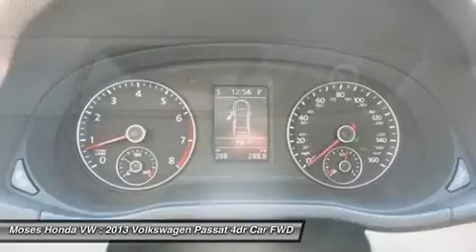2013 VOLKSWAGEN PASSAT Huntington, WV V13233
2013 VOLKSWAGEN PASSAT Huntington, WV
Stock# V13233

5210 US Rt. 60 E.